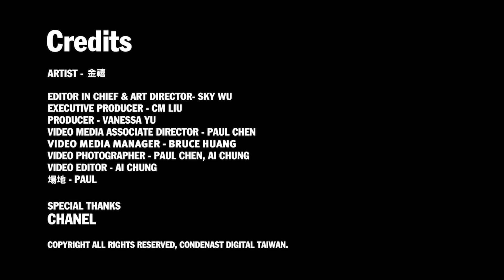Play with Chanel 超模金禧黑白演繹巴黎女人香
左岸咖啡館的藝術氣息，隨著濃郁咖啡香氣而來，趁著回台的空檔，超模金禧跟著我們跨越時空的藩籬，一同演繹巴黎女人的獨立精神。穿上褲裝，黑白影像下，不經意勾勒出巴黎的人文氣。巴黎女人的自由與獨立透過Chanel 2015春夏那一襲襲俐落褲裝完美演繹。這標準的巴黎風格時尚肯定要來上一雙黑白雙色的魚口雕花牛津鞋，搭上那一襲襲直條紋與斜紋軟呢褲裝，模糊了性別的界線，不羈的姿態創造春夏時尚新輪廓。